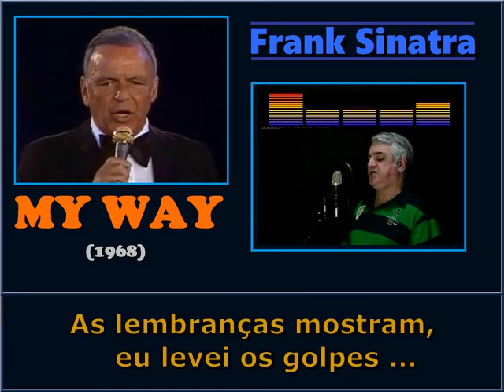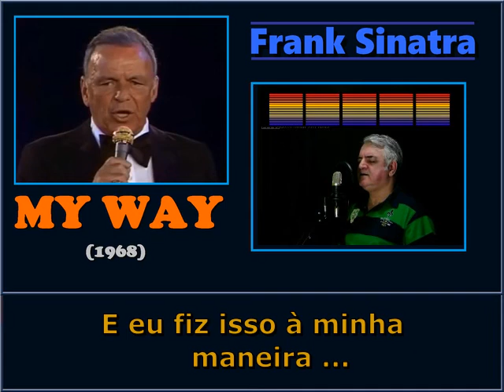🇧🇷 Rhaone canta ... "Frank Sinatra - My Way (1968)" - [LEGENDADO PT-BR] [2018-07-17]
Musica antiga para o coracao (musicas antigas coração)
Bonitas cancoes que marcaram epoca (cancoes bonitas)
Baladas sentimentais ou romanticas com traducao ou legenda em portugues (romantica romântica tradução português)

Rhaone da Silva

AVISO! ... VÍDEO SEM MONETIZAÇÃO ... CANTO MÚSICAS DE OUTROS CANTORES E CANTORAS E POR ISSO NÃO POSSUO O DIREITO DE TER RECEITA SOBRE OS MESMOS ...